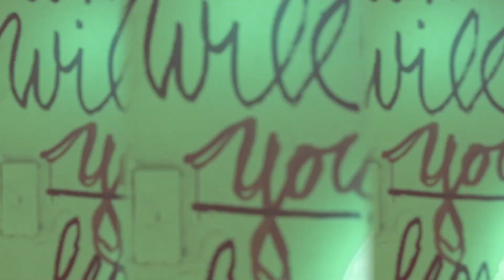ISM (@itsyabwoyyism) x Control Freestyle